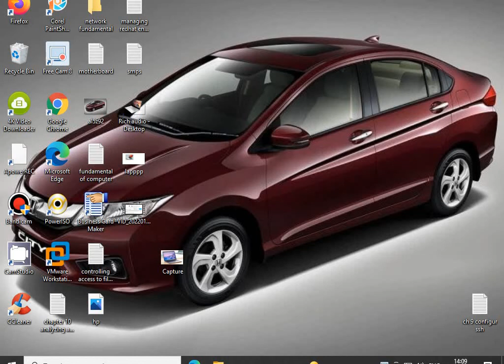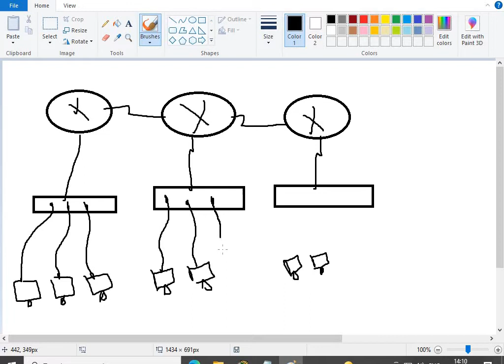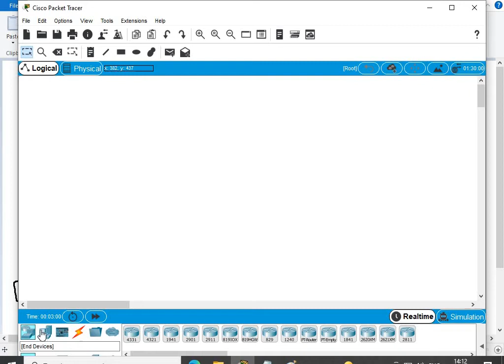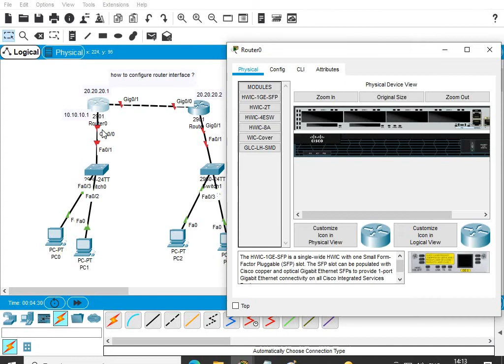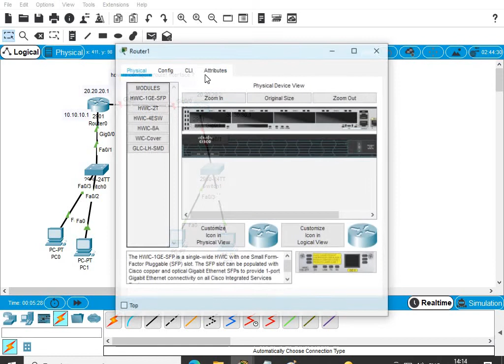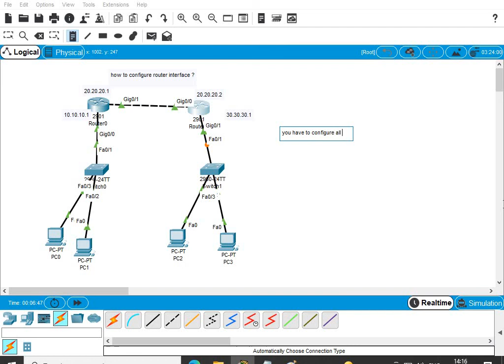introduction to router interface and configure.